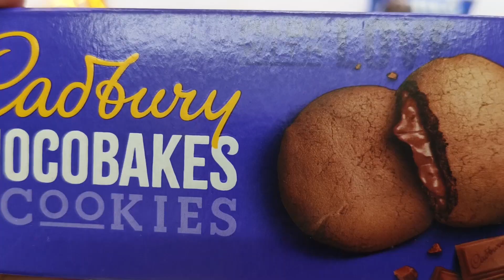Lots of candies, Chocolate opening video, Surprise Toys ||Kuu Huu Tv|| KuuHuuTv Lotsofcandies 617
Lots of candies, Chocolate opening video, Surprise Toys ||Kuu Huu Tv
Cocomelon,Wheels on the Bus,Baby Shark, Infobells,ChuChu,Baby Calm Down,ASMR Chocolate#satisfying